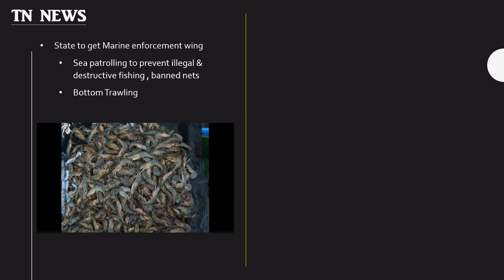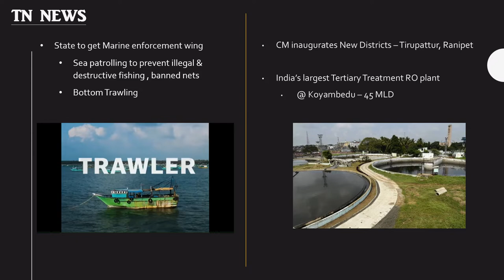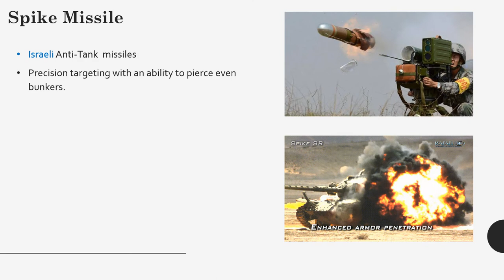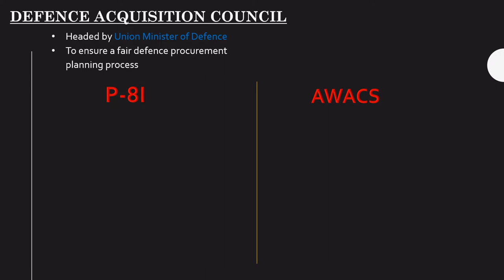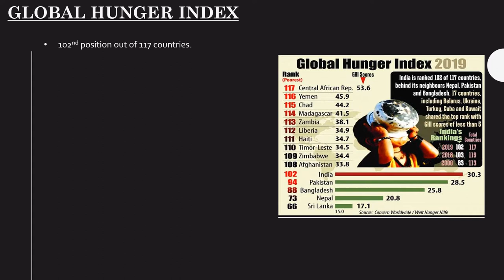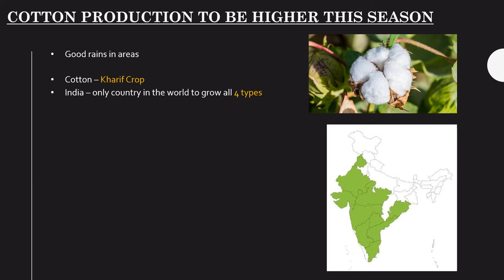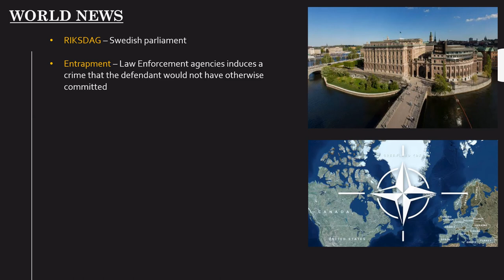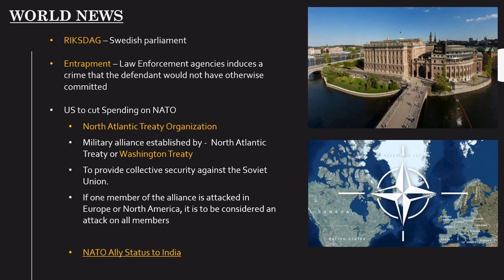Daily news analysis in depth with background in Tamil - The Hindu - November 29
This Video provides in depth analysis of of news with complete background to assist UPSC and TNPSC aspirants. Do subscibe,share and support us in this unique initiative.